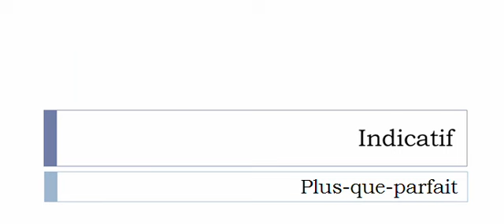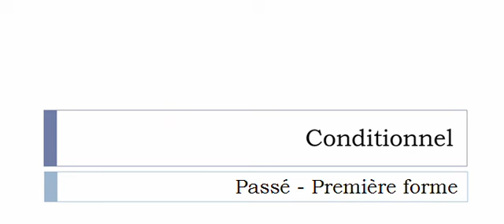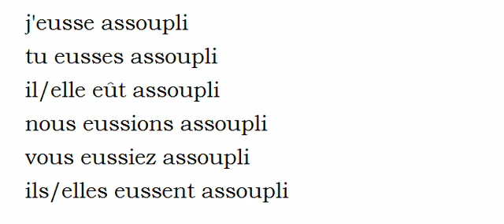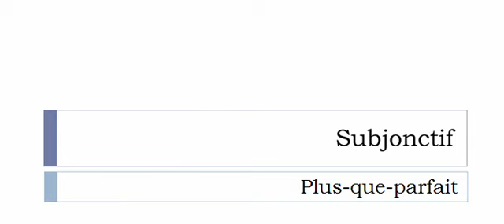Imparare il francese = Coniugazione = Assouplir